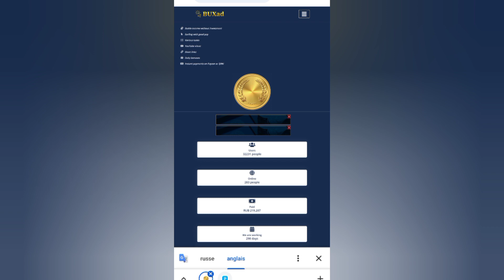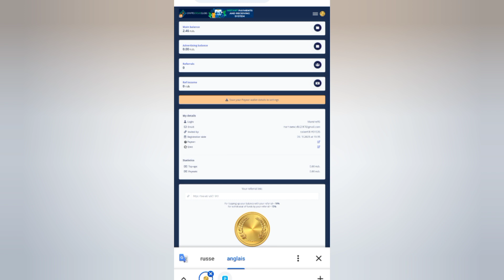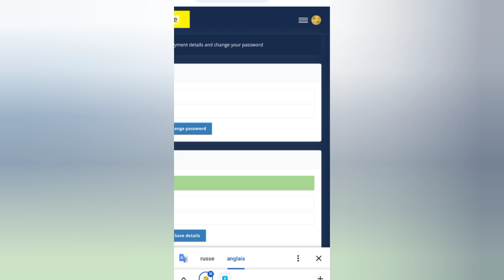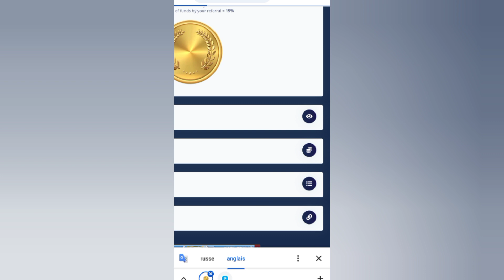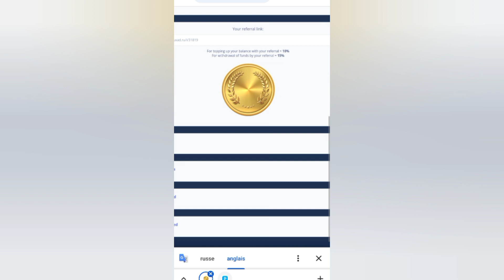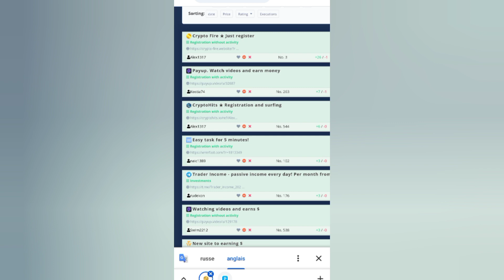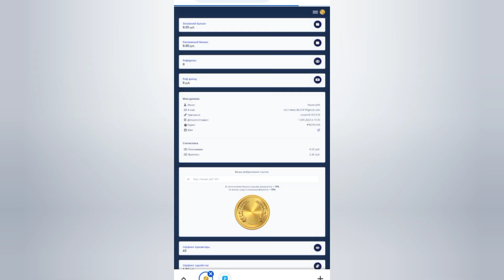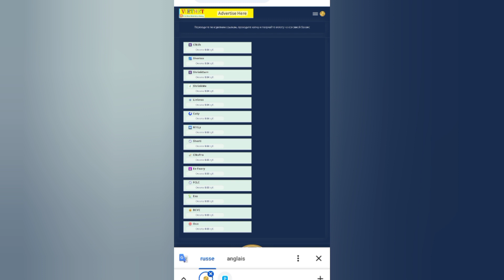ربح روبل مجانا عبر مشاهدة الاعلانات و اكمال المهام البسيطة اثبات سحب | Buxad Payeer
مرحبا بالجميع ربح روبل مجانا العديد من ناس تبحث عن ذلك في محركات البحث و على يوتيوب صحيح قيمته منخفضة لكن سريع الجمع روبل هو البداية للربح من الانترنت لانه سهل و مفتوح للجميع اذن علينا الان البحث عن مواقع صادقة لربح روبل مجانا الان سنقدم موقع صادق للربح اسمه Buxad سنشرح طرق الربح اثبات سحب مع طريقة التسجيل.

ماذا سنقدم

1- طرق الربح من موقع Buxad

2- اثبات سحب من موقع Buxad

3- التسجيل في موقع Buxad